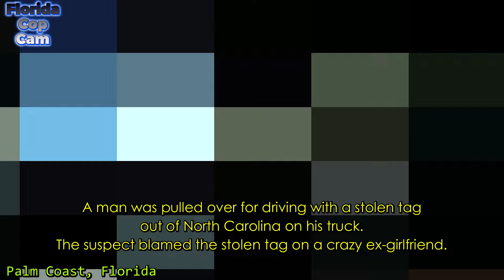Busted for a Stolen Auto Tag out of North Carolina - Palm Coast, Florida - July 18, 2024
Flagler County Sheriff's Office

Police body cam and dash cam from the State of Florida